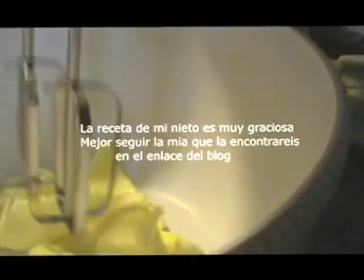galletas sencillas de jengibre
Attribution (3.0)

by morgantj